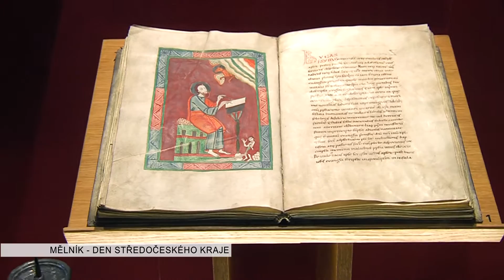Mělník - Den Středočeského kraje